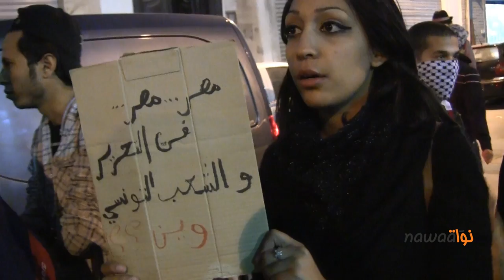في العاصمة: مسيرة للتنديد بعنف البوليس في سليانة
انطلقت من ساحة محمد علي مساء اليوم و بالتحديد من امام مقر الاتحاد العام التونسي للشغل مسيرة للتنديد بالعنف الممارس على اهالي سليانة على خلفية الاحتجاجات الاجتماعية الاخيرة بالجهة و قد امتدت هذه المسيرة و تواصلت لتشق شارع الحبيب بورقيبة لتتوقف لاحقا امام مقر وزارة الداخلية اين تمركزت قوات الامن بكثافة امام الوزارة.
كان لنا لقاء مع النائب اياد الدهماني و ايضا مع احد اهالي مكثر التابعة لولاية سليانة للحديث عن الاجواء بالجهة.
كنا على عين المكان و اعددنا لكم الروبرتاج التالي :

مونتاج : رمزي بالطيب